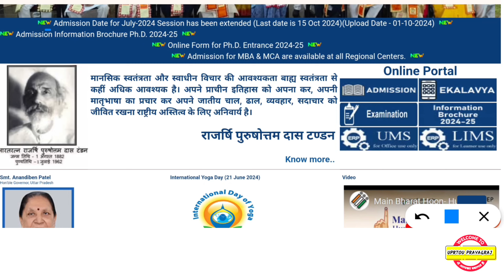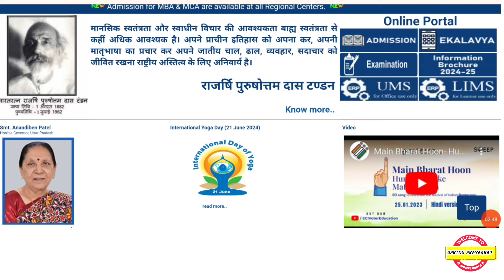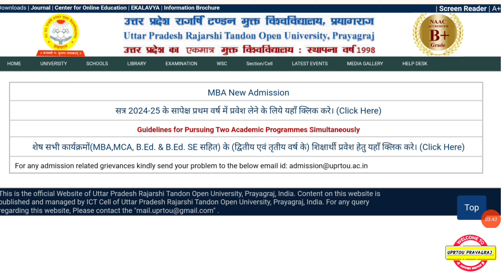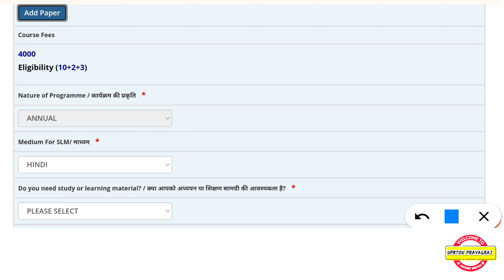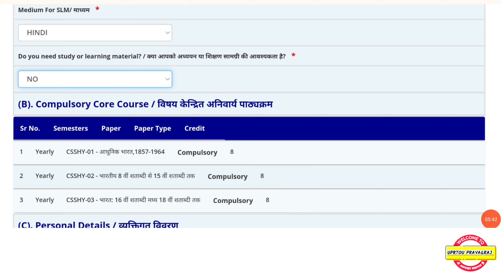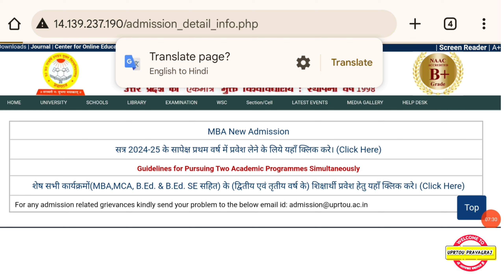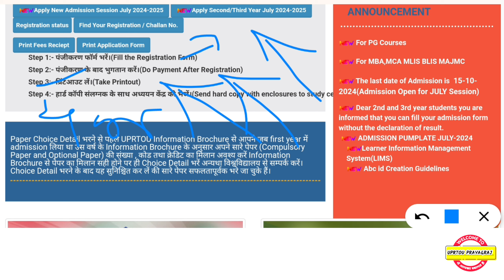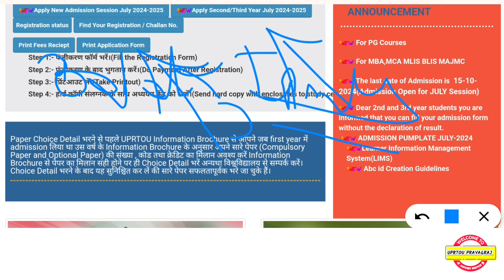UPRTOU - Admission Last Date 🔥 | जुलाई एडमिशन 2024-25